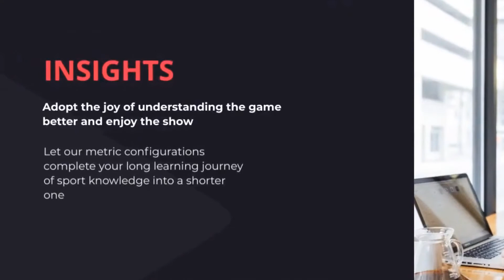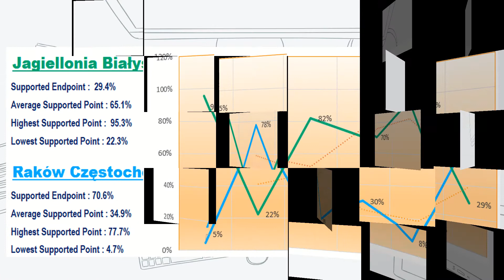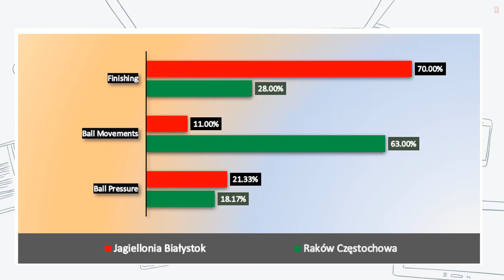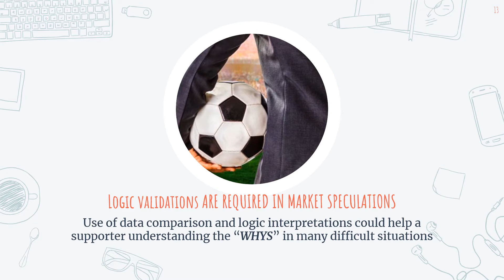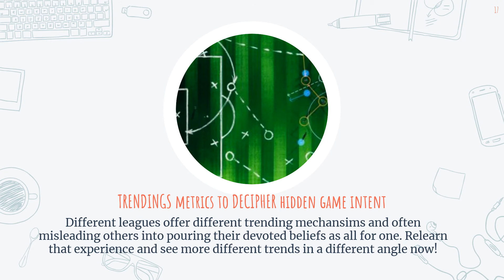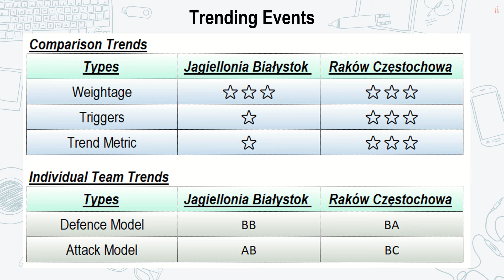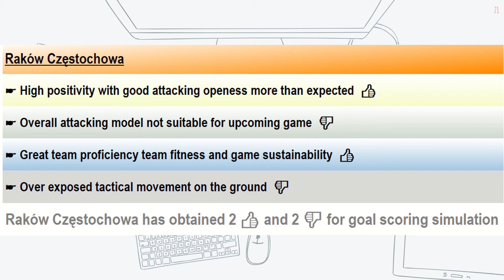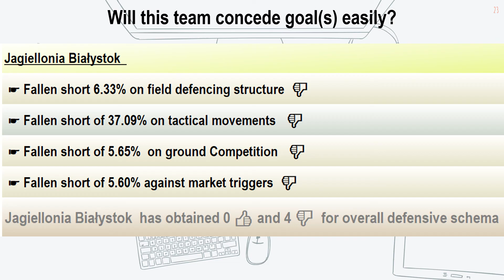Jagiellonia - Rakow Czestochowa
To support soccer games in their true spirits and not via any monetary means to derive for profit. Making a truthful analysis on market strengths, statistics, advanced data setting up beautiful and meaningful metrics to understand how teams are being engaged upon in a game. Never design for any gambling purposes and simply just loving the sports events!